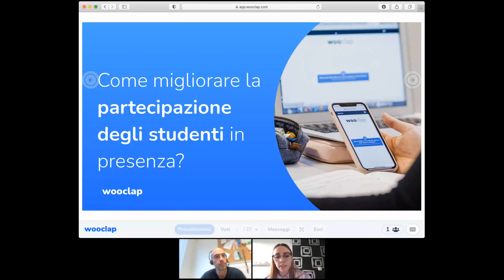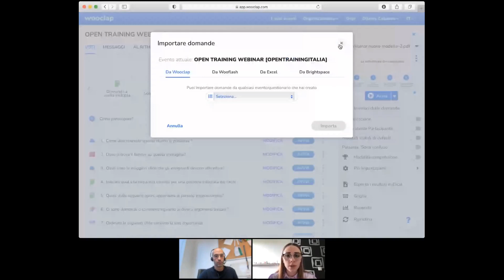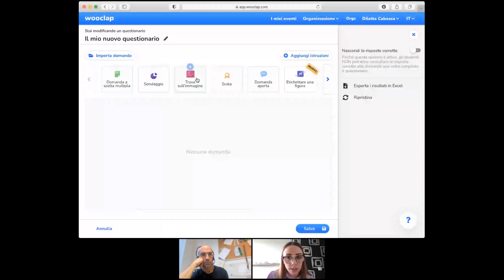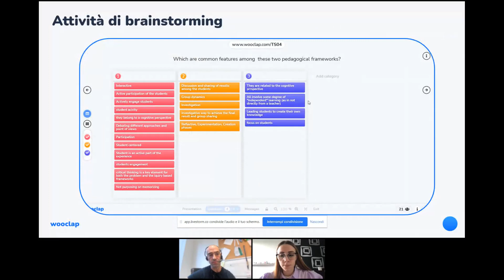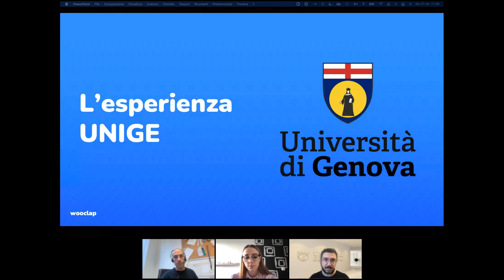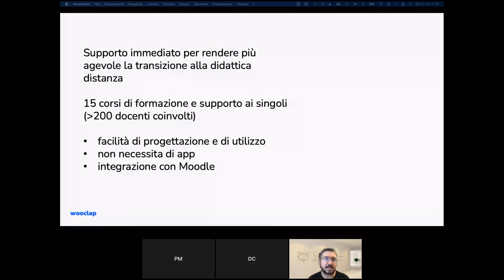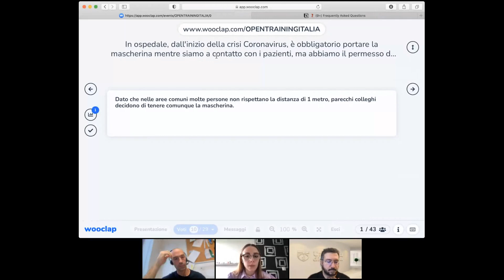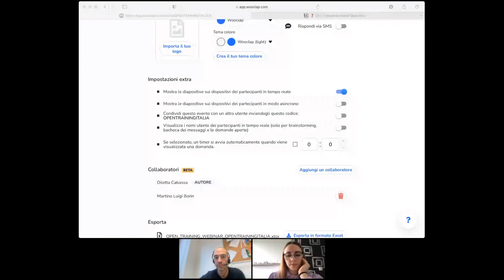Come migliorare la partecipazione degli studenti in presenza? - in collaborazione con POLIMI e UNIGE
E se vi dicessimo che per coinvolgere i vostri studenti durante le lezioni la soluzione fosse il semplice utilizzo di una piattaforma?

L'obiettivo di questo evento è di fornirvi le chiavi per preparare la lezione ideale, aiutandovi a comprendere i vari utilizzi di uno strumento versatile come Wooclap.

Durante questa formazione vengono esposte le funzionalità della piattaforma Wooclap, strumento di interazione le cui caratteristiche permettono al docente di interagire con la propria aula in maniera veloce ed istantanea, incoraggiando il dibattito ed il coinvolgimento attivo degli studenti. Inoltre, abbiamo beneficiato della partecipazione di Paolo Marenghi (Politecnico di Milano) e Michele Masini (Università di Genova), i quali hanno raccontato la loro esperienza con Wooclap.

Che cosa vedrete in questo video:
00:00 - Introduzione
09:37 - Come funziona Wooclap?
22:12 - L' esperienza del politecnico di Milano
35:01 - L' esperienza dell' Università di Genova
45:43 - Q&A

Altri Woobinars che vi consigliamo di guardare:

◉ Le neuroscience per ripensare la didattica

📣 Attivate le notifiche per non perdervi nessuna news!